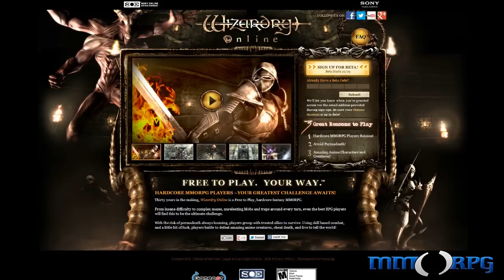Ripper's Tortured Psyche: Wizardry Online Permadeath?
Ripper talks about the upcoming PvP and Permadeath focused MMORPG Wizardry Online.